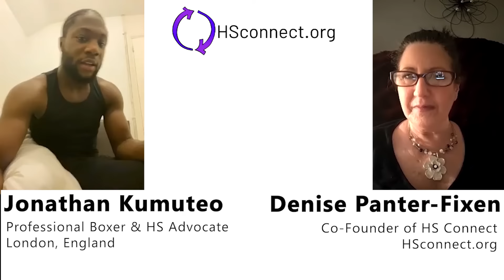Stories with Jonathan Kumuteo, Professional Boxer: Hidradenitis Suppurativa (HS)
Real Talk with Real People

Jonathan Kumuteo, a professional boxer residing in the UK, sat down with HS Connect to share his story and speak out about Hidradenitis Suppurativa. He talks about how his resilience and his journey to acceptance helped him become stronger. He maintains strong advocacy to help men gain the courage to speak out.

Follow HS Connect for more interviews, research, facts, and studies regarding Hidradenitis Suppurativa. Our goal is to help educate and share knowledge. That starts with you.